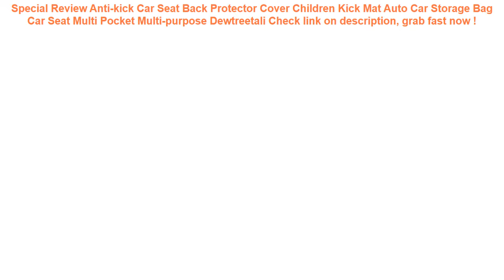Anti-kick Car Seat Back Protector Cover Children Kick Mat Auto Car Sto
12+ best reviews of Anti-kick Car Seat Back Protector Cover Children Kick Mat Auto Car Storage Bag Car Seat Multi Pocket Multi-purpose Dewtreetali Special Review.

| Discount : 19%

Welcome to my channel, today i want to Give some information about Anti-kick Car Seat Back Protector Cover Children Kick Mat Auto Car Storage Bag Car Seat Multi Pocket Multi-purpose Dewtreetali

At this time of writing, the Anti-kick Car Seat Back Protector Cover Children Kick Mat Auto Car Storage Bag Car Seat Multi Pocket Multi-purpose Dewtreetali has garnered 75 customer reviews with rating of 4.6 out of 5 stars. Not a bad score at all as if you round it off, it’s actually a perfect five already. From the looks of that rating, we can say the product is promising mostly because of the following main reasons:

1. Convencient to Use
Many users love the Anti-kick Car Seat Back Protector Cover Children Kick Mat Auto Car Storage Bag Car Seat Multi Pocket Multi-purpose Dewtreetali for the convenience it brings.

2. Easy to Handle
If you’re a first-time use, you would have no problem with the Anti-kick Car Seat Back Protector Cover Children Kick Mat Auto Car Storage Bag Car Seat Multi Pocket Multi-purpose Dewtreetali because it’s fairly elementary in usage.

3. Real Value for Money
All the benefits people are now enjoying from the Anti-kick Car Seat Back Protector Cover Children Kick Mat Auto Car Storage Bag Car Seat Multi Pocket Multi-purpose Dewtreetali at the current price its being sold both online and in stores makes it a really sweet deal that just doesn’t get any better.
FLOVEME Tempered Glass Case For iPhone 7 X XR XS Max 6 6S 8 Plus Transparent Mobile Cellphone Cover Plain Case For iPhone X Capa =

DMAR Mini Inflatable Flamingo Unicorn Donut Pool Float Toys Drink Floats Cups Holder Swimming Ring Party Toys Beach Kids Adults =

0-6 Age PVC inflatable swimming ring baby bath swim circle children's Arms Ring swim pool for newborn swimming ring =

Intex Inflatable Swimming Pool Baby Household Large Playing Pool Indoor Baby Ocean Ball Pool Bathtub baby family play swimming =

Baby Boy Girl Swimming Pants Adjustable Swim Waterproof Diaper Pool Pant Reusable Washable Swimming Pants =
COPOZZ Waterproof Phone Case Cover Touchscreen Cellphone Dry Diving Bag Pouch with Neck Strap for iPhone Xiaomi Samsung Meizu =
Fashion Black Brown Hair Baby Mom Girl Queen hard pc Phone Case Cover For iPhone X 5 5S SE 6 XR XS MAX 7 8 8Plus =
Waterproof Bag Case Universal 6.5 inch Mobile Phone Bag Swim Case Take Photo Under water For iPhone 7 Full Protection Cover Case =